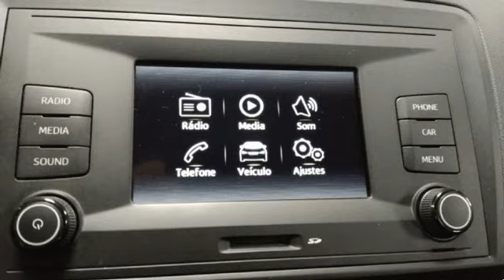Seat Ibiza 1.0 reference para Venda em Via Três . (Ref: 575092)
Seat Ibiza 1.0 reference para Venda em Via Três . (Ref: 575092) do ano 2016 com 47873 Kms. .Todos os dados e disponibilidade carecem de confirmação junto do vendedor.